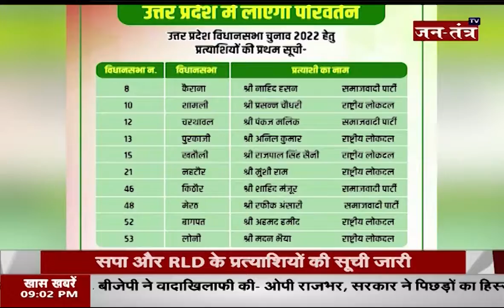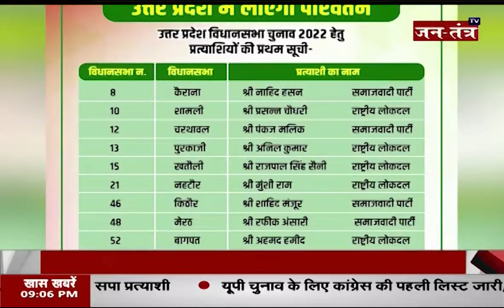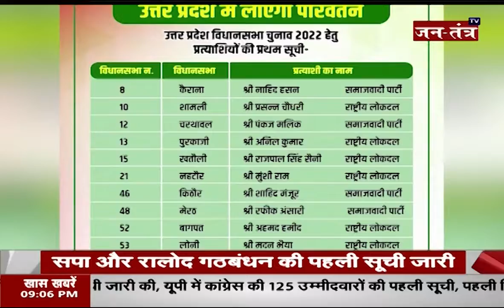सपा और RLD के प्रत्याशियों की सूची जारी | गठबंधन के 29 उम्मीदवारों की घोषणा की | Uttar Pradesh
About Video:
सपा और RLD के प्रत्याशियों की सूची जारी
गठबंधन के 29 उम्मीदवारों की घोषणा की
सपा ने 10 उम्मीदवारों के नामों का ऐलान किया

In This Video:
RLD SP Alliance,
First list of SP-RLD alliance,
Jayant Chaudhary Akhilesh Yadav Alliance,
RLD SP Alliance first candidates list,
UP Assembly Elections 2022,
jayant chaudhary rld candidate list,
up assembly elections,
up election,
up election 2022,
uttar pradesh assembly election 2022,